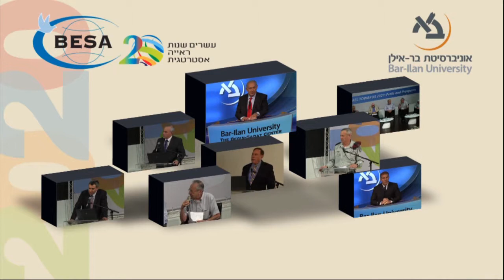Prof. Avi Bell - Lawfare (Hebrew)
Prof. Avi Bell, Bar-Ilan University
Lecture #22 from "Israel Towards 2020: Perils and Prospects"
Begin-Sadat Center for Strategic Studies